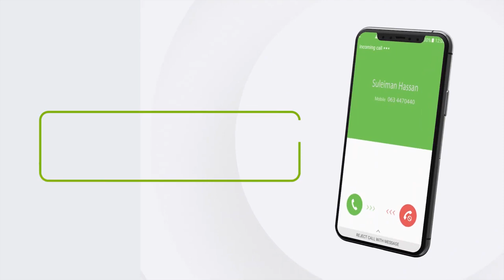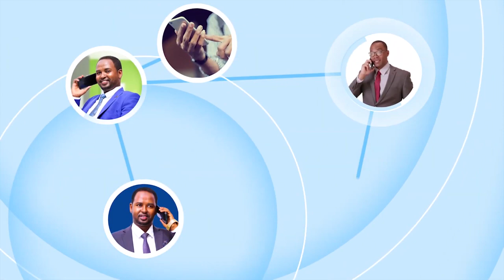Dr-Gaboose iyo Hadaladii uu u jeediyey Dadwaynaha Reer Gabiilay